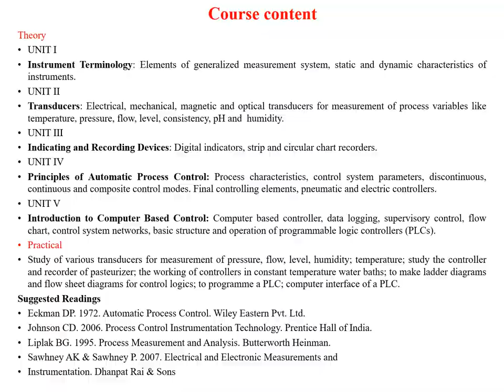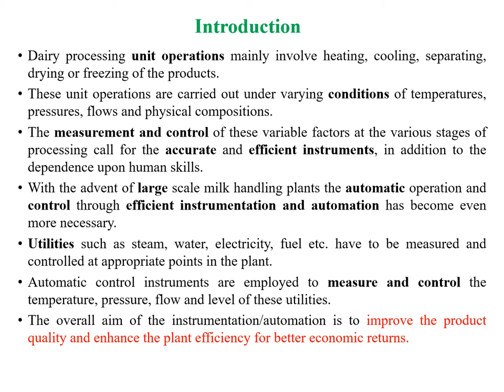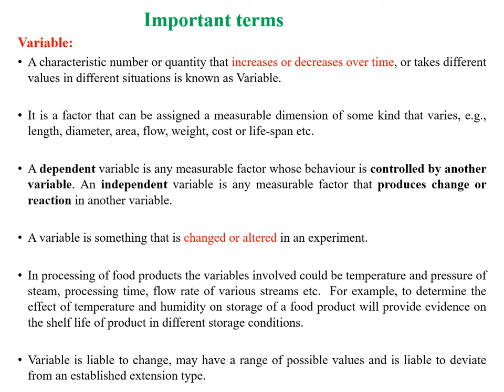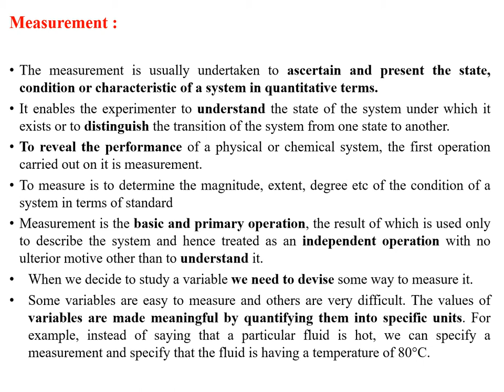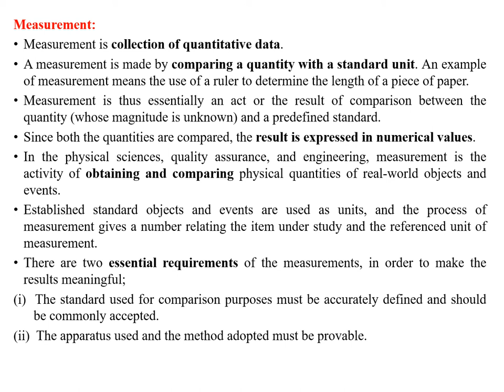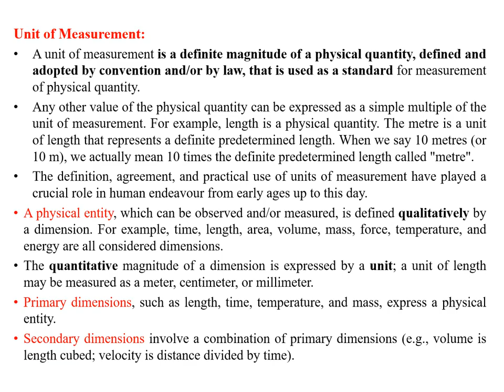DE 511 Lecture 1: Basics of Variables and Measurements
DE 511 Lecture 1: Basics of Variables, and Measurements by Dr. Rupesh P. Datir, Asst. Prof. (Dairy Engineering), College of Dairy Technology, Udgir, Latur (Maharashtra).